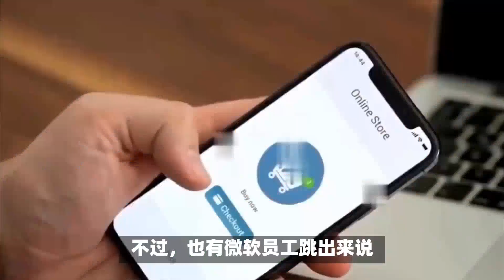微软大动作：中国员工告别华为小米，iPhone成办公标配！微软